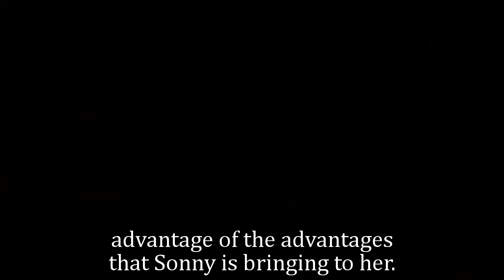GH Shocking Spoilers Shocking information Ava overhears from Selina, plan to become Mrs. Corinthos